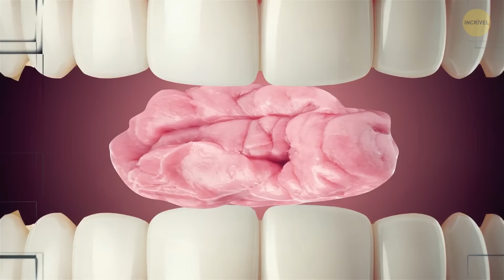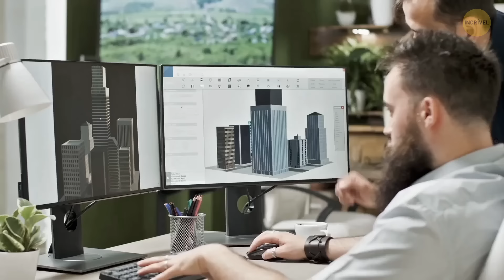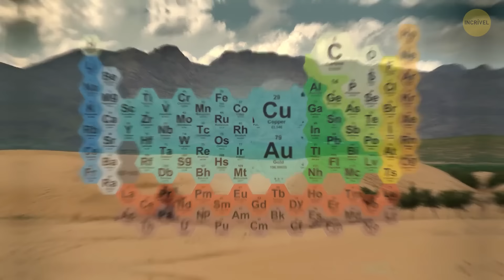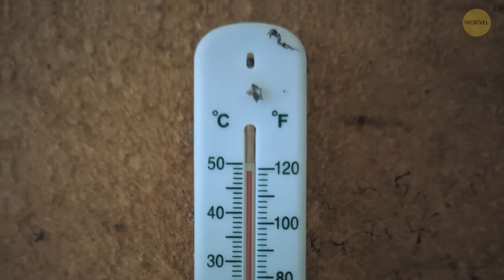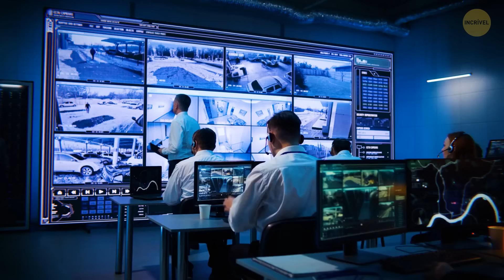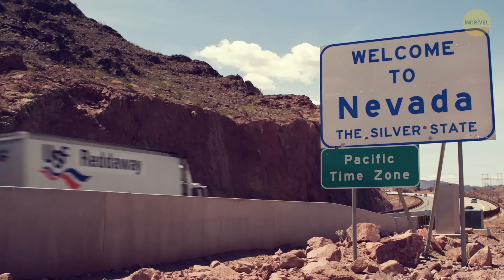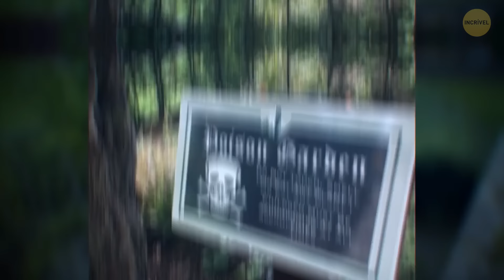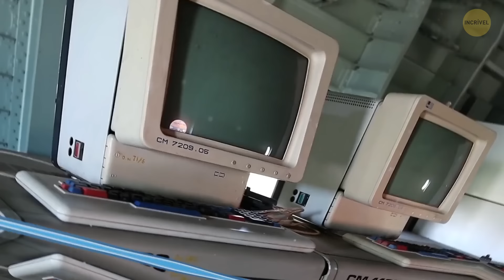Fatos interessantes sobre etiqueta de viagem que você precisa saber antes de visitar estes países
Fatos loucos sobre etiqueta de viagem! Antes de fazer as malas, confira estas dicas imperdíveis para visitar diferentes países. De cumprimentos a refeições, esses fatos o salvarão de momentos embaraçosos! 😅👇